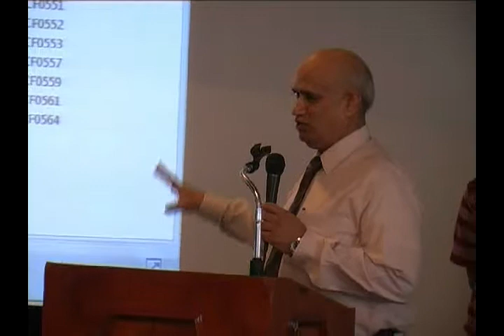Unveiling New Uniform